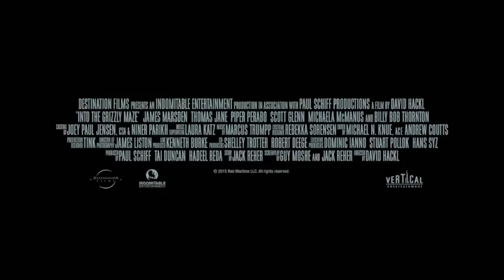Into the Grizzly Maze - Trailer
Look for it on DVD!

Rated R for brief sexuality/nudity, grisly images, language and violence.